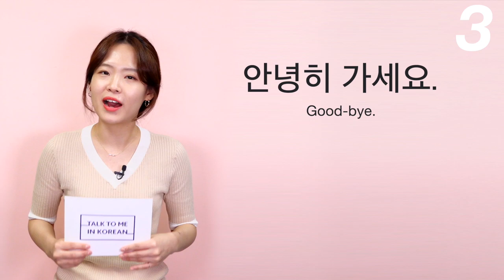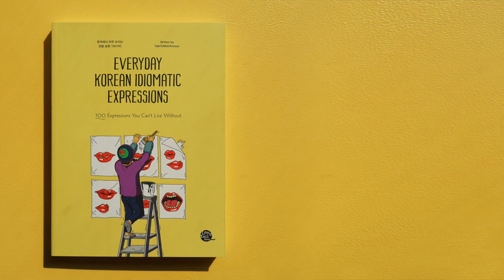15 Expressions You'll Hear While Shopping In Korea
If you have gone shopping in Korea, I bet you have been confused because you didn't understand what clerks said. Even when you are not having conversations, you will "hear" a bunch of Korean said by clerks or other customers. Learn 15 of them with Yeji today and shake off your confusion.

Browse through our store and get your best Korean study material!

📚[Books] Browse our books for your Korean learning!

🎧[Audio Course] Try listening to our audio lessons while driving!

🖥[Video Courses] Study Korean with the TTMIK Korean teachers!